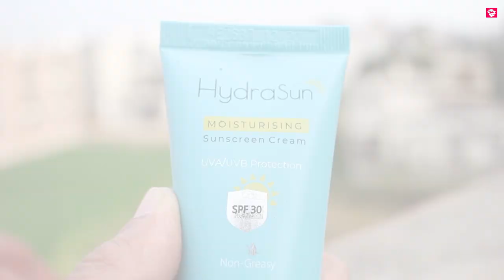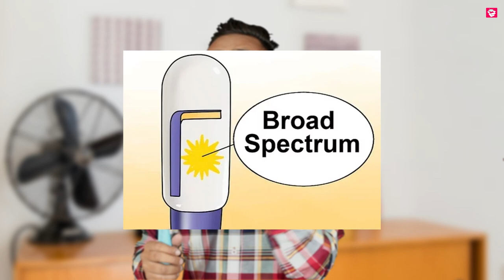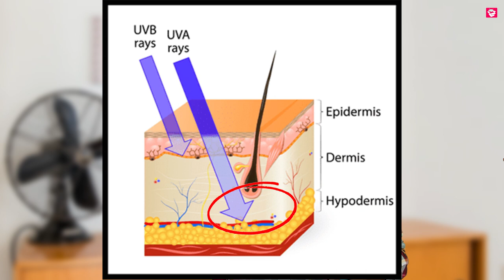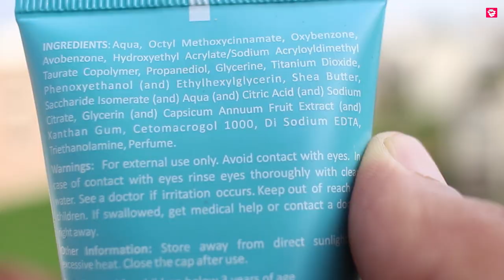Best SUNSCREEN in India ? SUNSCREEN BUYING GUIDE | Hydrasun Moisturizing Sunscreen Cream Review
Namaskaar Dosto, Is video mein Hydrasun Moisturising Sunscreen Cream ka review kiya gya hai. Sunscreen buying ki proper guide is video mein di gyi hai. Best sunscreen konsi hai wo bhi btaya gya hai. Enjoy the video!

My rating is "4.5 out of 5 Stars" and I am really impressed by this hydrasun's sunscreen. You can use it for protection from tan, protecting skin from harmful uv rays of sun. Although it's not very good if you want whitening effect or want hide large spots. .

My Honest Opinion:
This Hydrasun moisturizing sunscreen cream is a very good cream for both moisturizing and protecting skin against harmful UV rays. I can say it's the one of best sunscreen's in india. It comes with light weight formula and makes a thin protective layer on skin. It doesn't provide any greasy feel to the skin. If you are looking for good sunscreen this might be the right option for you.

Link for Hydrasun Moisturising Sunscreen Cream

Top SKIN CARE Products (Recommended):-
For Dry Skin:
Face wash
Face cream

For Oily Skin:
Face wash
Face cream

For Acne prone Skin:
Face wash
Face Cream/Gel

About Hydrasun Moisturising Sunscreen Cream:
Hydrasun moisturizing sunscreen cream is a unique formula with dual advantage of skin moisturization and sun protection.
Hydrasun has SPF 30 that provides broad spectrum protection from UVA and UVB rays.
Improves barrier function
Prevents skin tanning, photo pigmentation, sun burn, uneven skin tone and photo aging.

BEST PRODUCTS you may NEED!!

Hair Products:
1. Hair Wax
2. Hair Cream
3. Hair Curler
4. Hair Growth Oil
5. Shampoo
6. Hair Spray
7. Conditioner
8. Hair Oil
9. Hair Trimmer
10. Beard Oil
11. Hair mask
12. Hair Straightener
13. Hair Dryer
14. Flat brush
15. Round Brush

Face and Body Products:
1. Bodywash
2. Face Cream
3. Aloe Vera Gel
4. Charcoal facewash
5. Face wash
6. Neem face wash

Food items:
1. Oats
2. Bournvita
3. Chwanprash
4. Peanut Butter
5. Coffee

Health Supplements:
1. Weight Gainer
2.Whey Protein

Health Products:
1. Melatonin
2. Biotin
3. Apple Cider Vinegar
4. Lungs pure Capsules
5.Vitamin B12 Spray
6. Apple Cider Vinegar